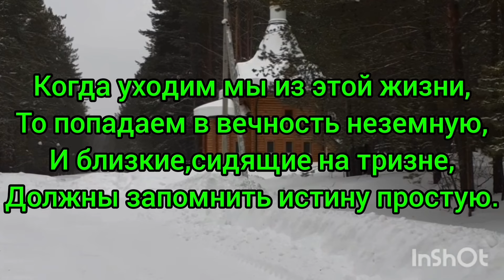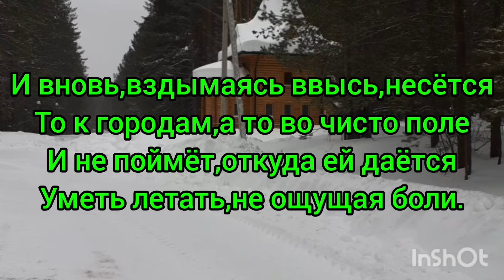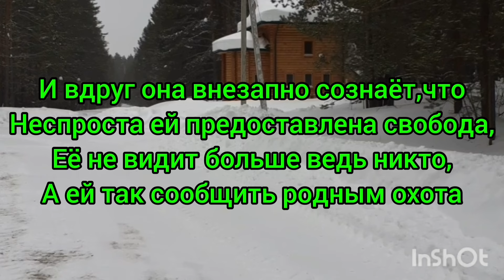Стих "Посмертное переживание души". Автор С.Толстых.